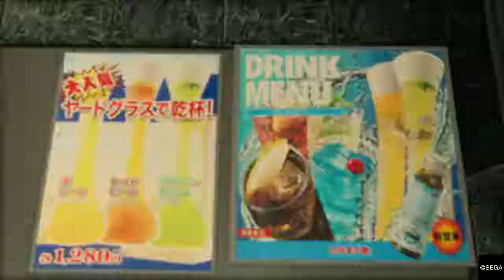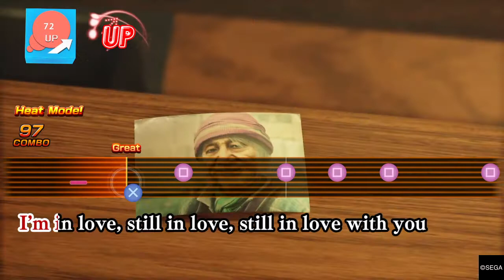Yakuza: Like A Dragon - Karaoke: Baka Mitai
Yakuza: Like A Dragon Playthough